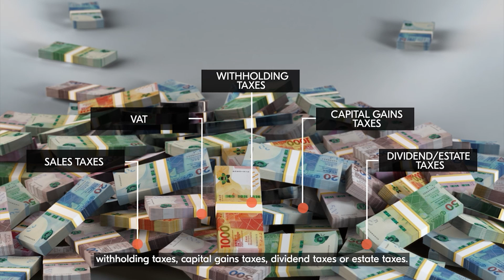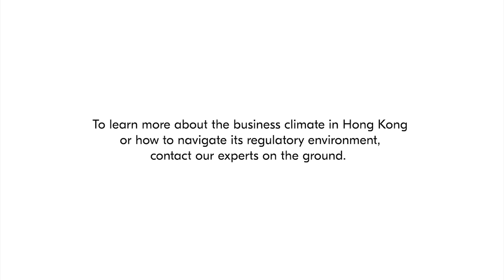Business Opportunities in Hong Kong for Chinese Investors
Why is Hong Kong a top business destination for Chinese investors? And what industries should they venture into when entering the market? Here’s a short overview.